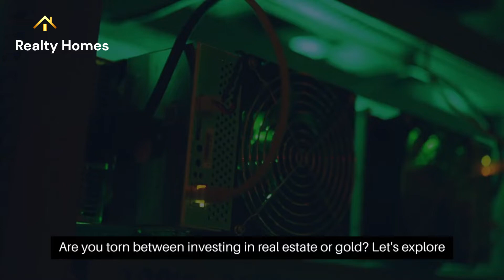Epic Battle of Real Estate vs. Gold Investments! | Which One Is Better ?💼